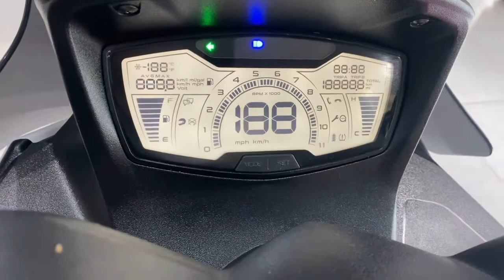Aprilia Sxr160 Running Racing model | Gracy Fernandes